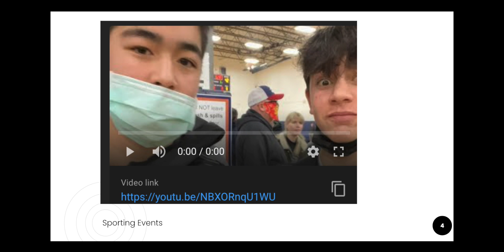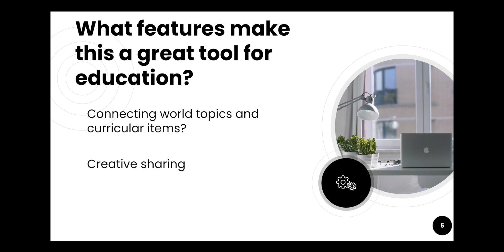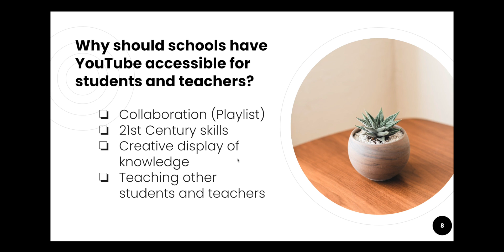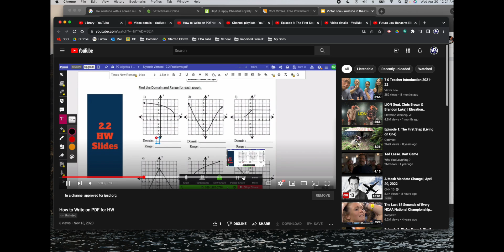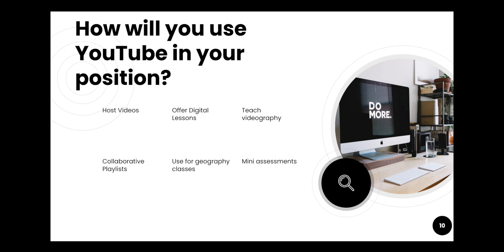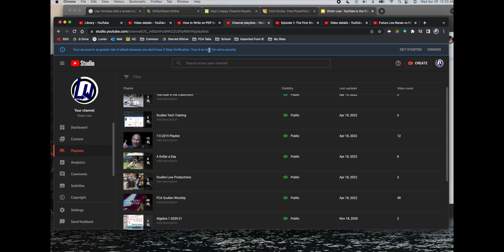YouTube in the Classroom HD 1080p